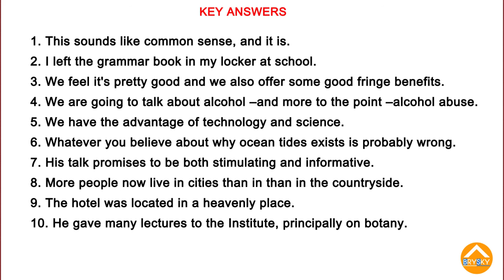PTE SPEAKING - Repeat Sentence Practice Test 12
PTE Training channel is pleased to announce a partnership with PTE PRO.
For those who need coaching or consultation related to PTE, please visit our partner's Facebook fan page and leave your message there

LISTEN - RECORD/WRITE - CHECK THE ANSWERS AT THE END OF THE VIDEO.

PTE Speaking - Repeat Sentence - Practice 12.
This practice can be used for dictation.